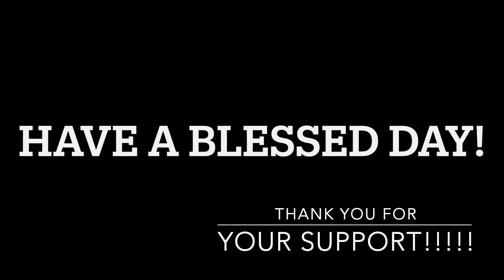WINTER 2022 FASHION TRENDS 🤔| TZW REVIEW